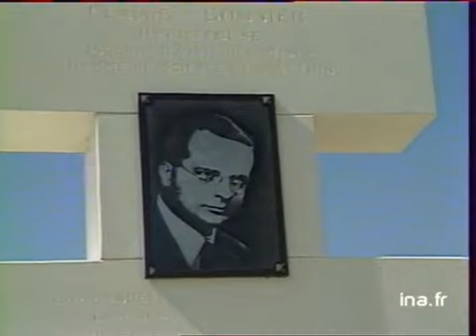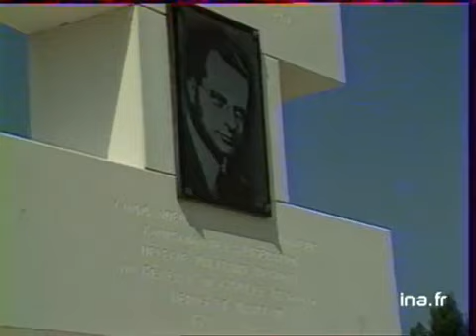Angoulême : inauguration route Claude BONNIER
31 août 1984
Inauguration de la route de la liberté qui rend hommage à Claude BONNIER, résistant. Après des images de la cérémonie qui s'est faite en présence de Jacques CHABAN DELMAS et Jean LAURAIN, secrétaire d'Etat aux Anciens Combattants, nous rencontrons Jacques Nancy. Il était résistant auprès de Claude BONNIER et il revient sur la libération d'Angoulême. Images d'archive INA